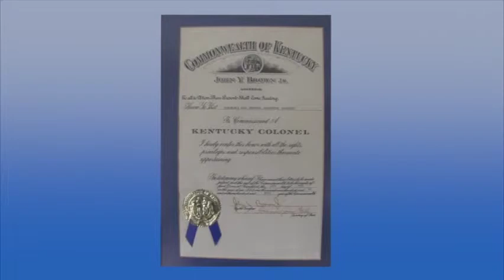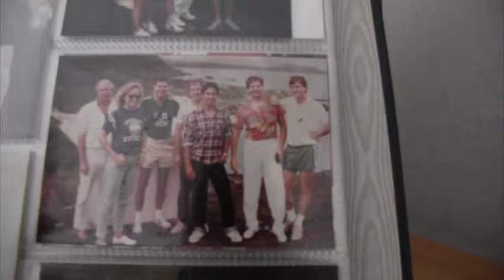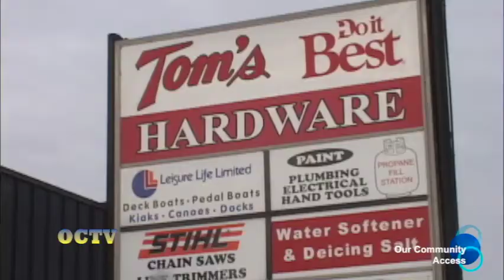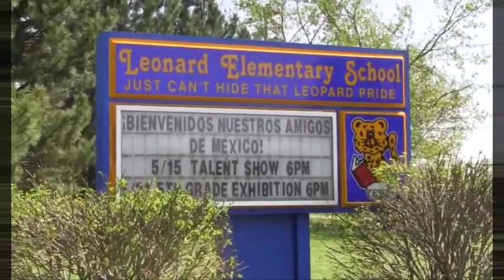My Life: Bill Service - Part 2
My Life is where we talk with seniors about their life.

Here is part 2 of our special interview with OCTV manager Bill Service.
Episode 29